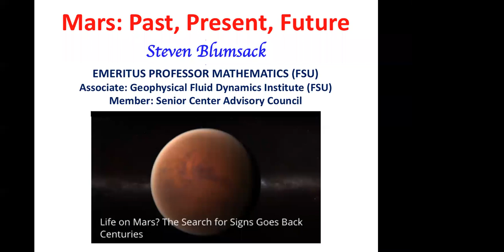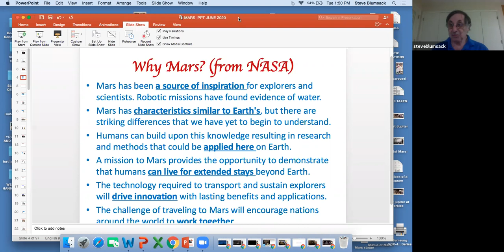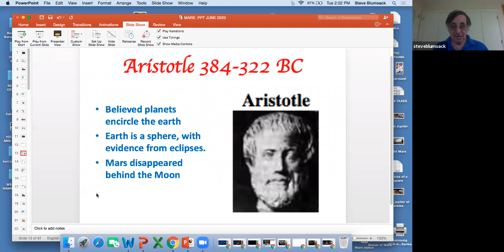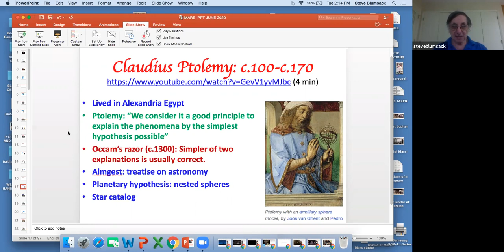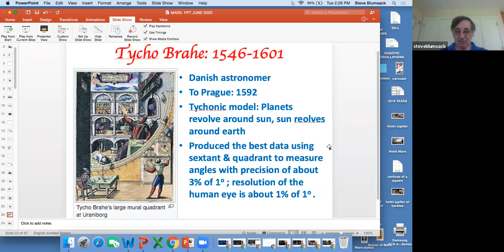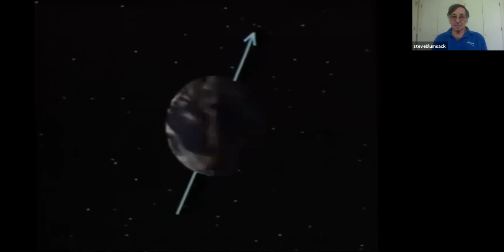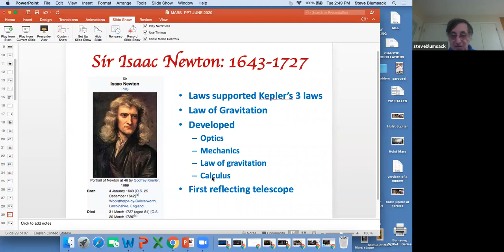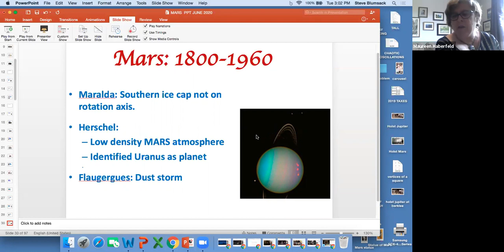Mars Past, Present, and Future - Part 1 (June 16)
The planet Mars has drawn the attention of humans for at least 3,000 years. Included in this class will be the following: (1)  the successes of scientists such as Copernicus and Kepler will be addressed, (2) the objectives and results of the many recent missions to Mars, and (3) the goals and plans of the 2020 Mars mission. By integrating physics, astronomy, geology, biology, and mathematics, the relatively “new” subject “Space Science” helps us understand the nature of science. Instructor is Dr. Steven Blumsack.

These classes are coordinated and funded by the Tallahassee Senior Foundation. Despite our temporarily closed doors, we are working hard to develop and share opportunities to keep our 50+ participants active, optimally aging, and socially fit. Now more than ever, your support is very important to make this possible and we encourage your donations for this class – to donate, please click Tallahassee Senior Foundation Checks can be mailed to: TSC Foundation, 1400 N. Monroe St. Tallahassee, FL, 32303.

Thank you to our LifeLong Learning sponsor Mulligan Park Gracious Retirement Living